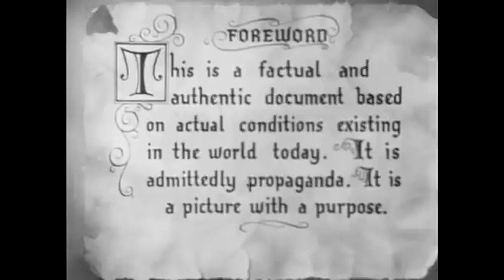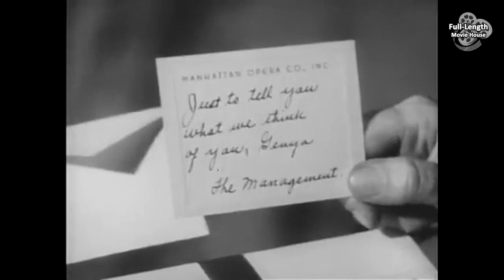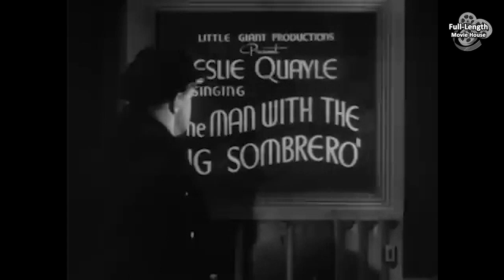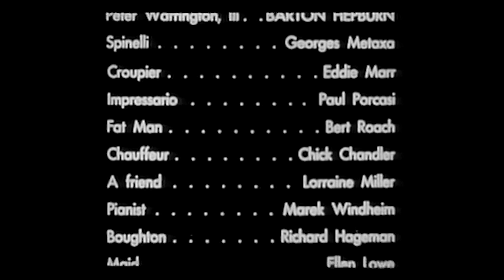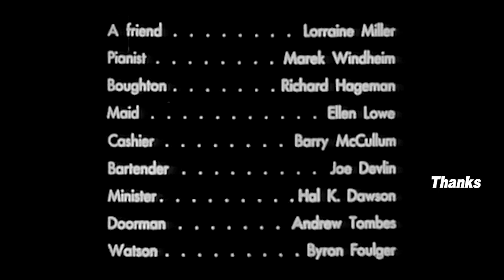Hi Diddle Diddle (1943) — Comedy / Adolphe Menjou, Martha Scott, Dennis O'Keefe, June Havoc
When their Wedding Ceremony is Delayed a Young Sailor and his Finance Become the Focus of their Parents' Schemes and Plans...

Plot (may contain spoilers): Young Janie Prescott is about to be married to her sailor sweetheart, Sonny Phyffe, but the wedding is delayed because the ship hasn't arrived to its dock. The wedding ceremony has to be pushed forward, and is combined with a christening ceremony that is to be performed by the same pastor. Sonny's ship eventually docks and when he meets his father, small-time swindler Hector, before the wedding, he is given a corsage to pass on to Janie. Hector has actually stolen the corsage from his wife (Sonny's stepmother), opera singer Genya Smetana. Hector isn't aware of that the corsage has real diamonds in it, and it is a gift from the opera where Genya works. Unfortunately the wedding is yet again delayed when it is discovered that Peter Carrington III, Janie's previous suitor, has managed to lose all of Mrs. Prescott's money on bad investments and a roulette table at the 59 Club. The family is now broke. Sonny then tells Janie he doesn't care about her money and the wedding proceeds as planned, after Sonny agrees to let his father help Mrs. Prescott get her money back.

With the help of some friends Hector manages to fix the roulette tables at the 59 Club, and after the wedding he drags Sonny to the club before he goes off on his honeymoon. Sonny wins repeatedly, and Peter who watches, decides to make another attempt at sabotaging the relation between Janie and Sonny. He takes Janie, Mrs. Prescott and a Senator Simpson to 59 Club. Confusion and suspicion arises as Hector is seen with his friend, night club singer Leslie, in a compromising position, and then Janie sees Sonny in a similar way. Genya is oblivious about her step-son Sonny, whom she does not know even exists, and Janie who he is about to marry, so she thinks Hector has married Janie and given her the stolen corsage.

Janie is then called to service as an air raid warden before she has time to go away on her honeymoon, while Sonny spends the night alone. To venge all the trouble that has arisen, Hector sets up to trick Peter into a bad business deal, buying worthless stock to a high price. Sonny owns such stock and when Peter is scammed, Sonny makes a fine profit. It turns out though that the banker in charge of the transaction bought the stock himself to make a good deal, and that Peter and Mrs. Prescott staged the loss of their property to test Sonny's intentions with Janie. Genya learns that Hector has a son from another relation, who is married to Janie. Sonny and Janie finally reunite at his father's apartment, and they spend the rest of their two-day honeymoon at her apartment. When a new order is given that Sonny has to travel immediately with his ship, the maid covers for the couple and lies, saying they already left town. Thus they get to be undisturbed for the weekend, and everyone else meet at Hector's apartment, singing Wagner opera songs together.

Hi Diddle Diddle is a 1943 American comedy film made in directed by Andrew L. Stone and starring Adolphe Menjou, Martha Scott, Dennis O'Keefe, June Havoc, Billie Burke, and Pola Negri. The title is a play on the nursery rhyme "Hey Diddle Diddle" and the use of diddle as a word for confidence trick. The film features animated portions from Leon Schlesinger's studio with the fast moving screenplay frequently breaking the fourth wall.

Cast
Adolphe Menjou as Col. Hector Phyffe
Martha Scott as Janie Prescott Phyffe
Pola Negri as Genya Smetana
Dennis O'Keefe as Sonny Phyffe
Billie Burke as Liza Prescott
Walter Kingsford as Senator Jummy Simpson
Barton Hepburn as Peter Warrington III
Georges Metaxa as Tony Spinelli
Eddie Marr as Michael Angelo, Croupier
Paul Porcasi as Impresario
Bert Roach as Husband, Taxi Cab Bit
Chick Chandler as Saunders, Hector's Chauffeur
Lorraine Miller as Director's Friend
Marek Windheim as Pianist
Richard Hageman as Boughton
Ellen Lowe as Flory, the Maid
Barry Macollum as Angus, the Club Cashier
Joe Devlin as Dan Hannigan, the Bartender
Hal K. Dawson as Dr. Agnew, the Minister
Andrew Tombes as Mike, the Doorman
Byron Foulger as Watson, the Brokerage Firm Clerk
Ann Hunter as Sandra
June Havoc as Leslie Quayle

This document uses material from the Wikipedia article "Hi Diddle Diddle"